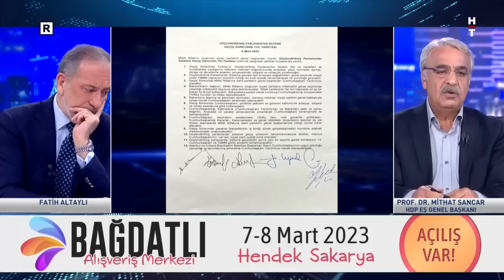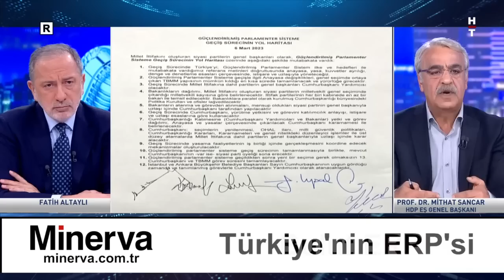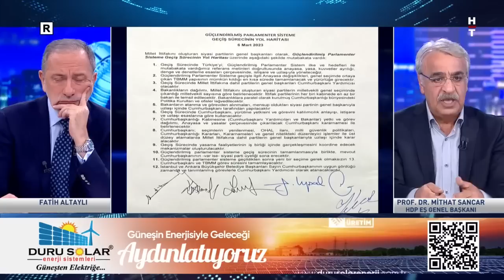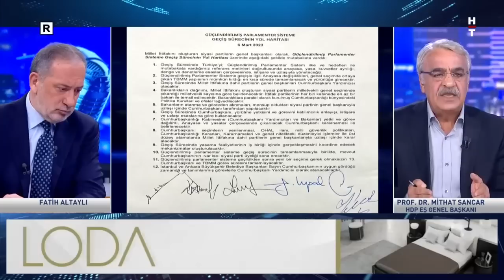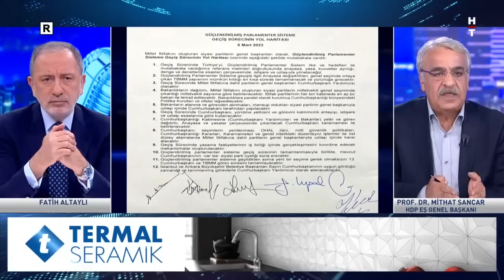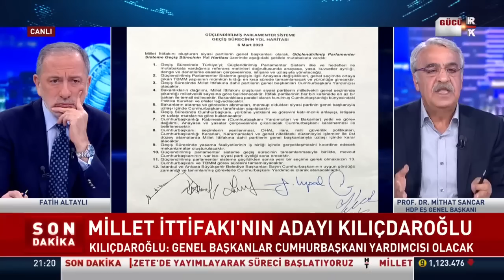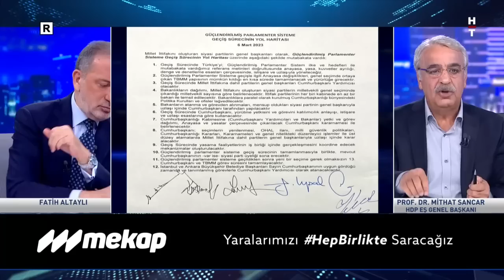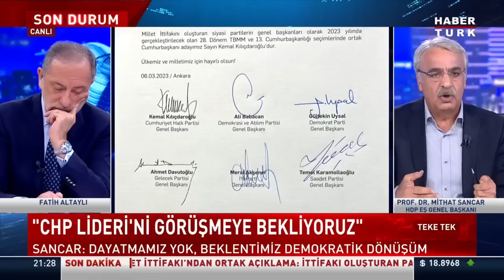HDP kendi adayını çıkaracak mı? Mithat Sancar değerlendirdi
HDP kendi adayını çıkaracak mı?

Teke Tek'te Fatih Altaylı sordu; HDP Eş Başkanı Mithat Sancar değerlendirdi